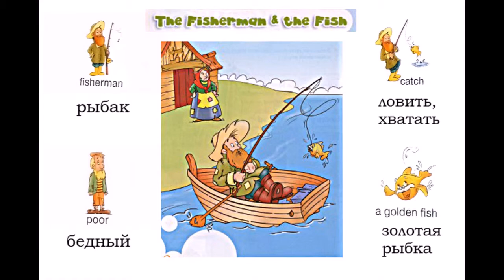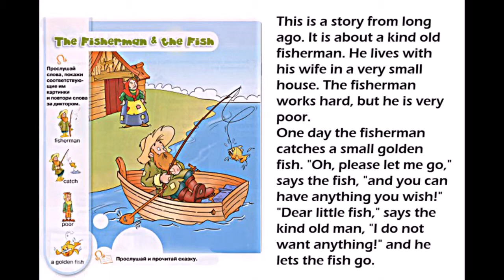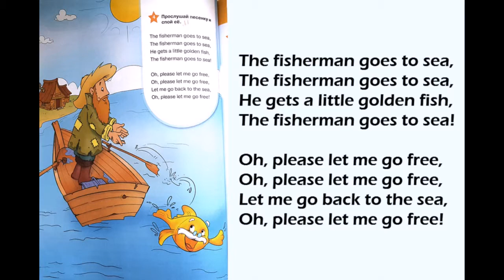youtube video #-Dgt232Z2L0